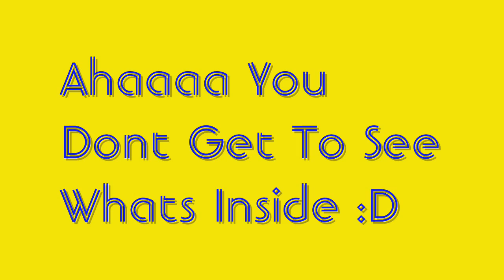Star Wars :: Empire At War :: Forces Of Corruption :: Walkthrough Part 30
Final Part Of The Walkthrough! We Finish Up At Kuat In Super Speed At Get To The Final Cutscenes With Some Audi Lag ='[